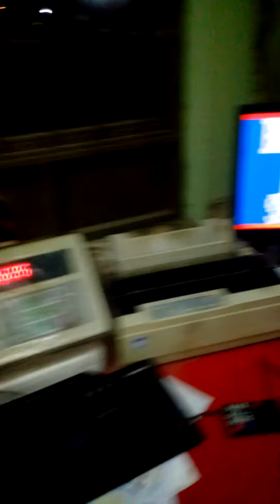Benison Scales..
Deals In All Kinds Of Electronics Weighing Scales & Truck Weighbridge..
Office:Al-Yaqeen Trade Center Multan Road Burewala...
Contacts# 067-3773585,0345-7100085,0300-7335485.